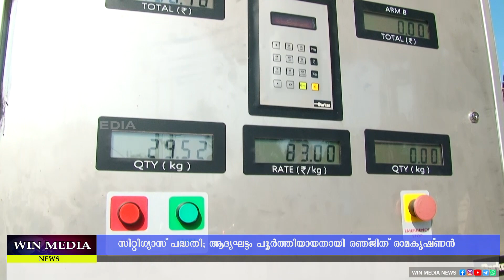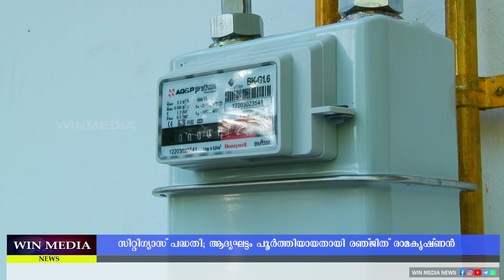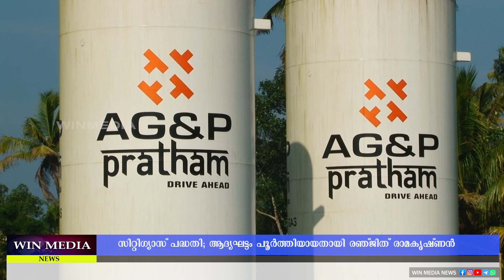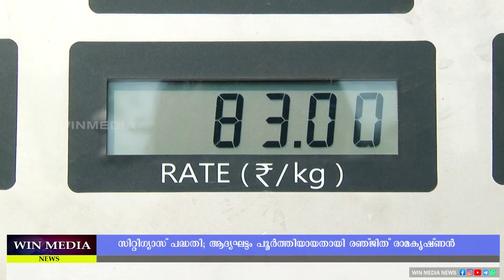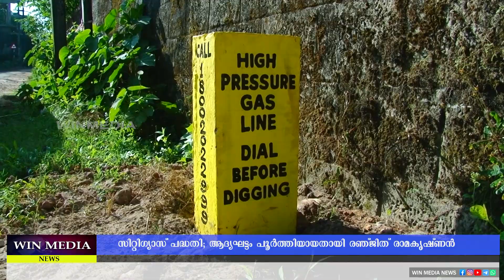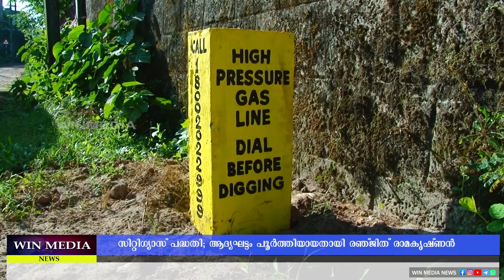സിറ്റിഗ്യാസ് പദ്ധതിയുടെ ആദ്യഘട്ടം പൂർത്തിയായതായി എ.ജി.ആൻ്റ് പി. റീജിയണൽ മേധാവി രഞ്ജിത് രാമകൃഷ്ണൻ.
പാചകവാതകം ഇനി പൈപ്പ് വഴി അടുക്കളയിൽ..